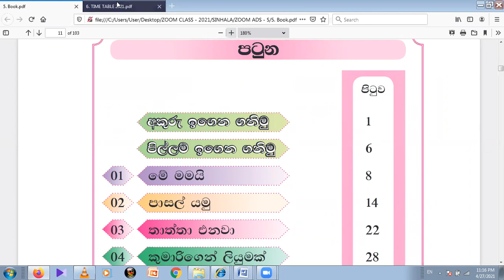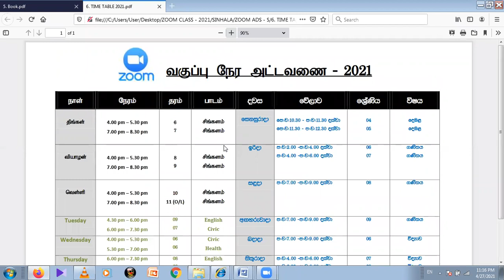SINHALA SECOND LANGUAGE ZOOM CLASSES FOR GRADE 6 7 8 9 10 11 OL - BK VISION - IRANDAM MOLI SINGALAM